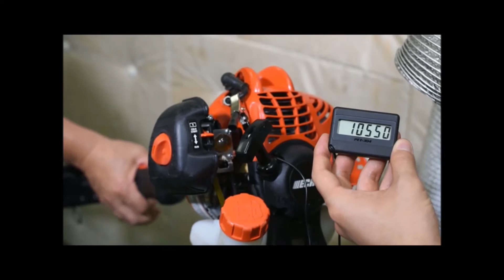OPPAMA エンジンタコメータ PET-304 使用方法（刈払機）